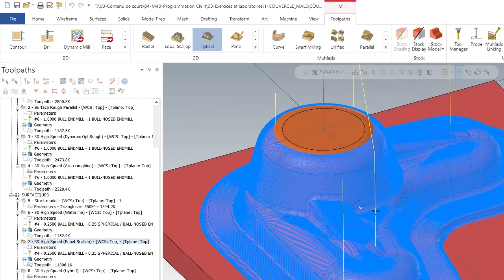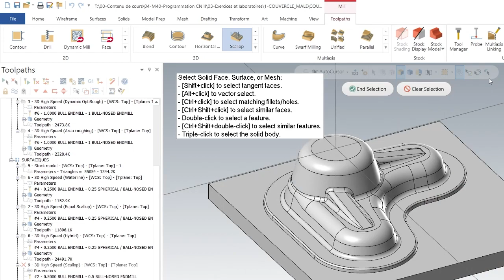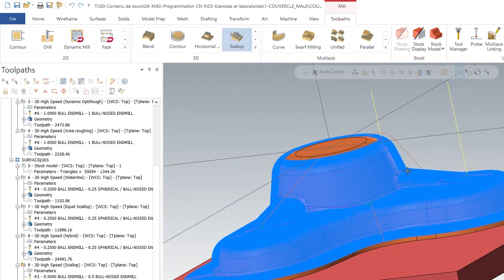4 FINISH SCALLOP MASTERCAM